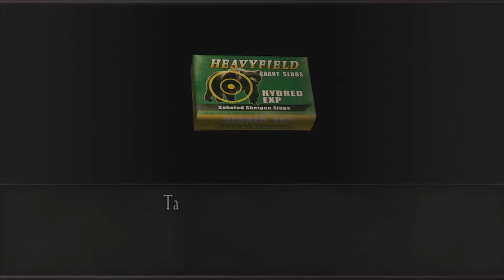IT'S JOHN CENA! Resident Evil 4 Part 13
DOOT DOOT DOOT DOOT! DOOT DOOT DOOT DOOT!